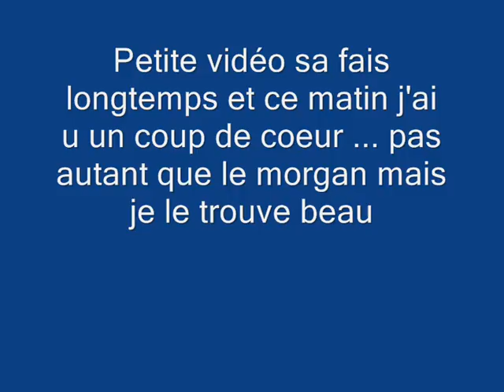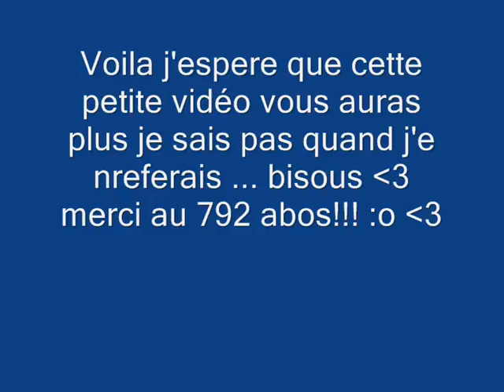Onyx River ~Nouvel arrivant~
j'espere que sa vous aura plus